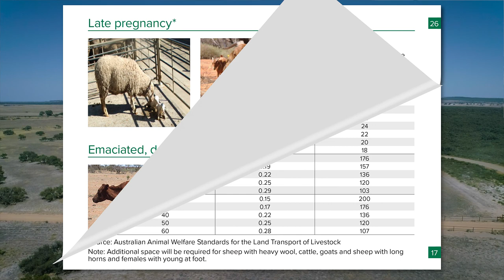Transporting cattle safely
Hear from Melinda Leeds, from Bundarra Farming Company and Peter Grey, from Glenflorrie about why they are so passionate about transporting livestock safely. As an industry we have a responsibility to ensure the best welfare for the animals within our care . The welfare of cattle is the number one thing. They are joined by Rach Darwin, former Development Officer from DPIRD who outlines where you can find additional resources.